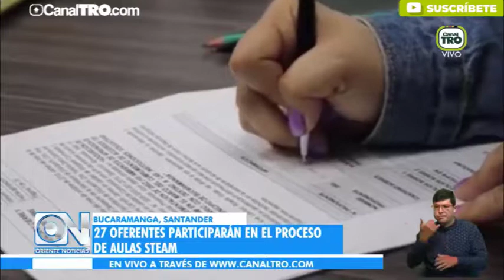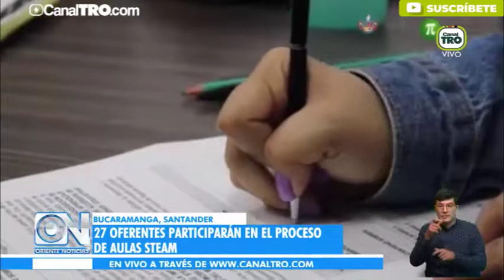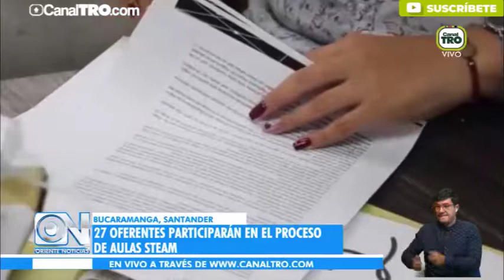27 oferentes participarán en le proceso de aulas Steam